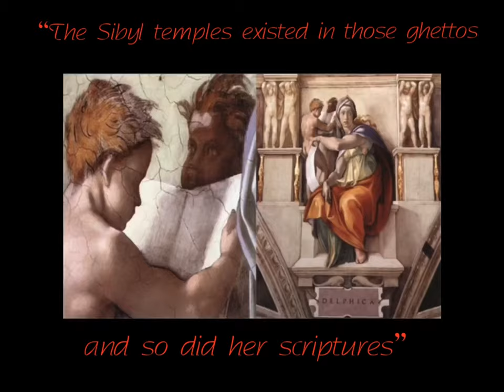Sibyl in the ghettos, remember who you are “Know Thyself” (read description adjust quality)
It was a Libyan Sibyl who prophesied “The Fall Of Rome”..New Rome is the United States “of” America. It will answer for its treatment of the Divine Mother Matriarch..In Italy there is a Mu’urish Libyan Sibyl painted on the floor of the Cathedral of Santa Maria..She holds a text written in Latin. One of our classical languages...The Sibyls were thrown into ghettos...where they remain to this day..She must now awaken and save herself from the attack of those who wish harm upon her...

Voice of Mama Zogbe “The Sibyls First Prophetess of Mami”
full 9 part interview on YouTube channel MWHSNA

Matrix video uploaded by YouTuber